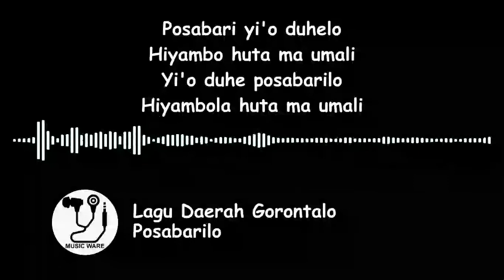Lagu Daerah Gorontalo - Posabarilo (Cover + Lyric + Spectrum)